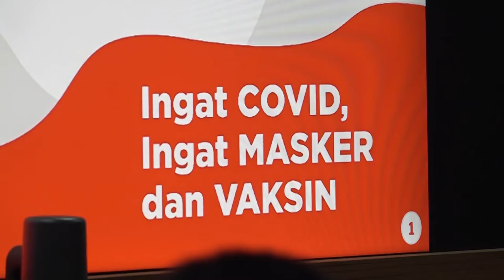Sekda Pimpin Rakor Bahas Pembatasan Kegiatan Masyarakat Banda Aceh dan Aceh Besar